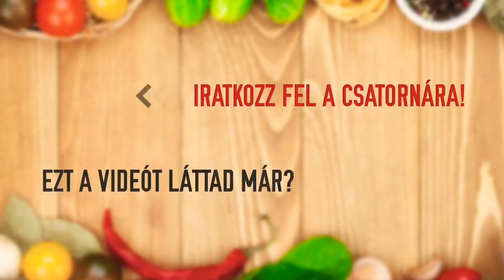Csirke spárgával, újkrumplival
Egy hónap boldogság a rajongóinak, itt a spárgaszezon! Tele van az összes, a szervezet számára nélkülözhetetlen cuccal, szuperegészséges, és nagggyon finom!
Egy tepsis a cucc, nincs nagy mosogatás, és a spárga mellé kerül bele újkrumpli, meg csirke is.

4 csirkecomb filé
egy csokor spárga
fél kiló újkrumpli
1 fokhagyma
friss rozmaring
só, bors
2 evőkanál kacsazsír
1 csapott evőkanál barnacukor
50 g olvasztott vaj

Mosd meg a krumplit, szárítsd meg, majd tedd a zsírra a tepsibe. Alaposan sózd, borsod, rázd össze, hogy mindenütt érje a zsiradék. Mehet hozzá a csirkecomb, ezt is sózd, borsozd. Tegyél mellé egy félbevágott fokhagymát és két szál friss rozmaringot. Alufólia, majd 180 fok, 35 perc a sütőben.
Közben mosd meg a spárgát, törd le a fás végét. Ha zöldet vettél, akkor nincs más dolgod, ha fehéret, akkor meg kell hámoznod.
Keverd el a cukrot az olvasztott vajjal és locsold meg vele a zöldségeket.
Amikor letelt a 35 perc, vedd le az alufóliát, tedd a krumpli és a hús mellé a spárgát. Emeld 200 fokra a hőmérsékletet, és tedd be a tepsit még 15 percre.
Ennyi, kész is vagy.